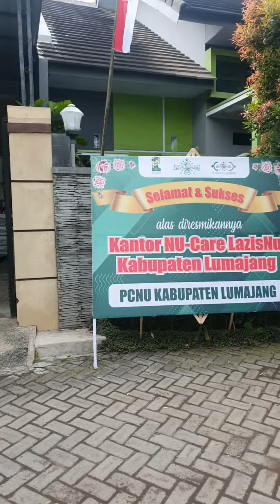Peresmian Kantor Lazisnu Lumajang dan Musholla NU